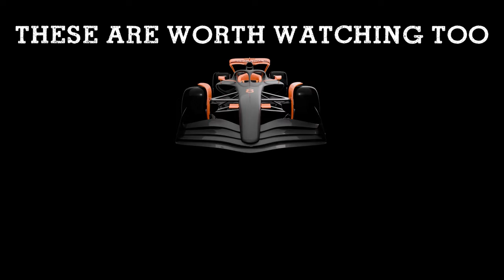NORRIS vs VERSTAPPEN | 2024 Singapore Qualifying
🔥 Join to Scenario 8 Team to get access to perks:
🟠 Formula 1 Singapore GP 2024 🟠 Cockpit ride with Telemetry. Comparison of Pole Position & P2 laps.

▶  VIDEO source:  Lando Norris (GBR, McLarem) & Max Verstappen (NED, Red Bull) - Onboard Camera, Telemetry Data.
▶  AUDIO source:  McLaren F1 Team & Red Bull Racing - Team Radio.